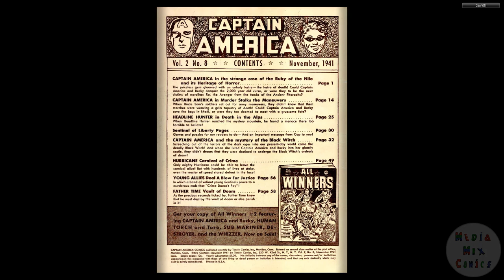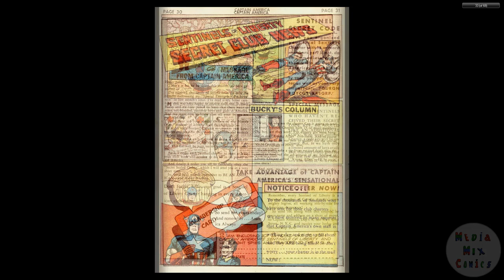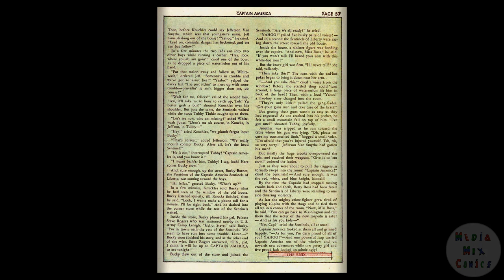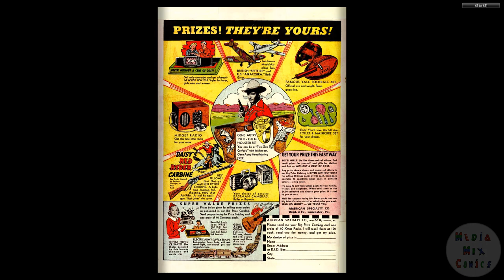194111 Captain America Comics v2 008